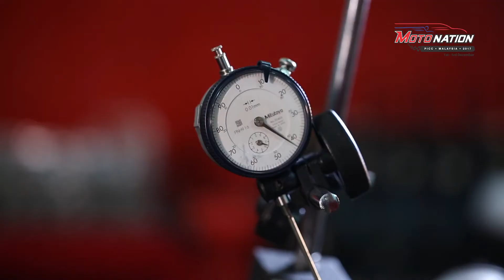Qi Razali @ Superb MOD Challenge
Come to PICC, Putrajaya this 1,2&3 December for the Motonation 2017 finale.
OAG will kick start their 25 years celebration plus you can get the chance to drive home an AudiA3 or the winning MOD challenge car or motor. It will be an awesome event. See you there